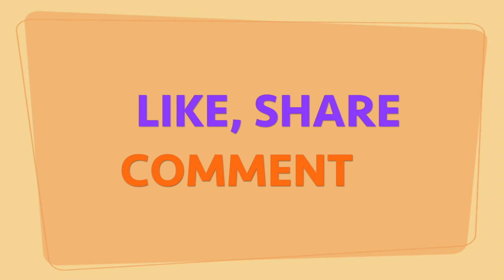Popsicle Stick Crafts - Miniature Relaxing Hut #6 | Easy Crafts ideas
Hello everyone, In this video, we will show you how to make a miniature relaxing hut #6 from popsicle sticks and chopsticks.

Timestamp:
0:18 Hut
4:24 Table
5:11 Chair

Look tiny but good for home decoration or fairy garden.

Don’t forget to try to make it or teach your kids to do it. You can do it yourself for fun or for other projects.

With this popsicle stick crafts, you can easily follow the easy step by step and we hope it will help you to improve your creative ideas and your kids’ crafts ideas.

Material used:
- Popsicle sticks
- Chopsticks
- Glue
- Saw and Scissor